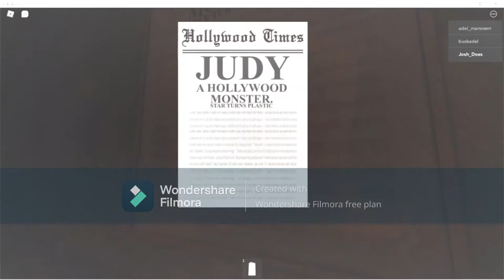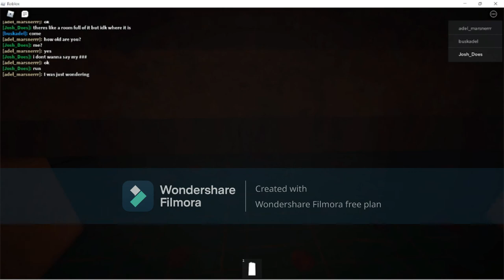JUDY THE EIGHT LEGGED CREEP - Condensed Stream - read desc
Hey everyone Josh is back, playing Roblox game "Judy". In Judy you have to escape a run down park ride, while escaping from former superstar JUDY.